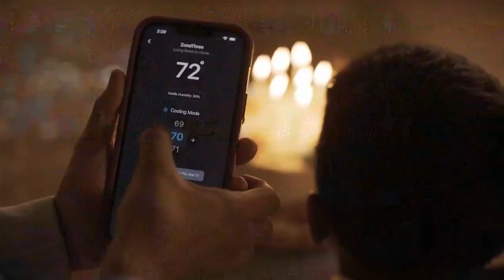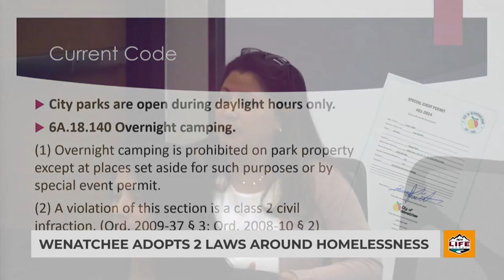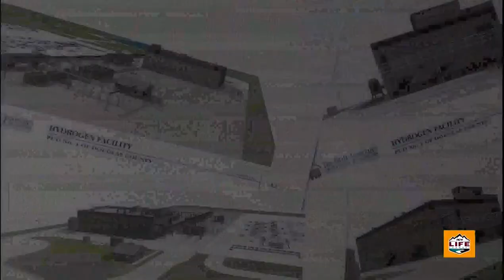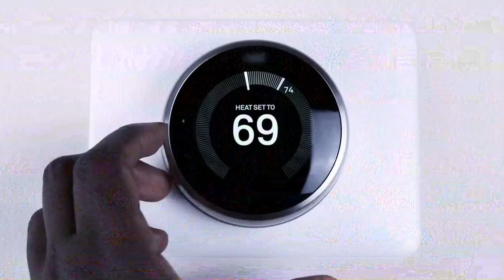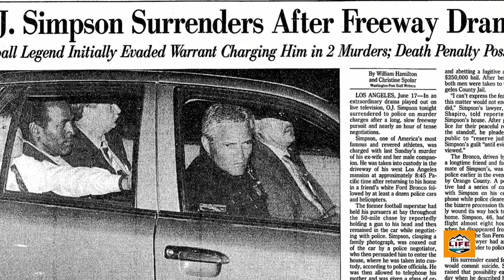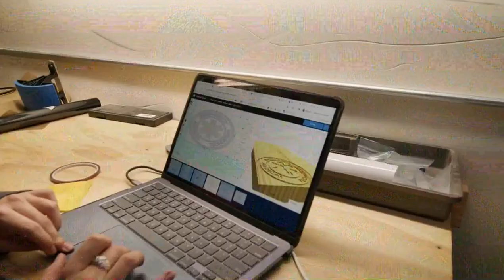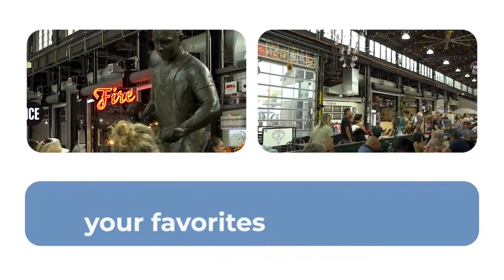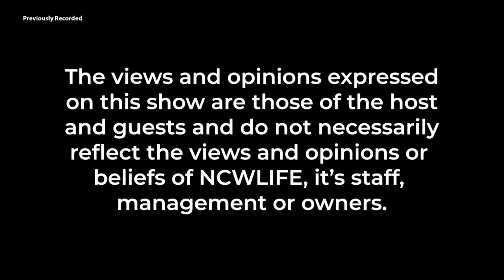Wake Up Wenatchee Valley - June 17th, 2024